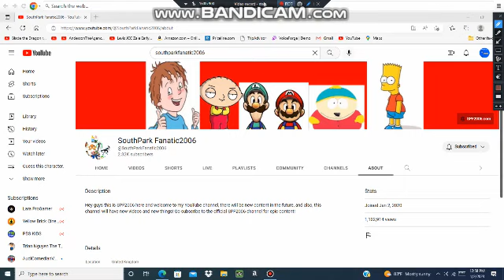Happy 3rd anniversary to SouthPark Fanatic2006.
Happy anniversary to him.